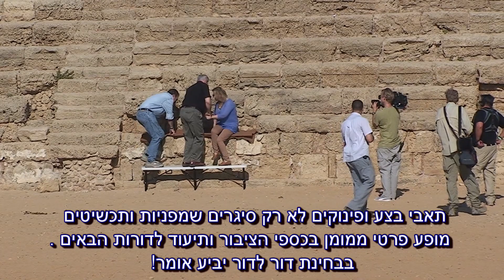תאבי בצע ופינוקים מופע סוסים פרטי לזוג המלכותי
תאבי בצע ופינוקים מופע סוסים פרטי לזוג המלכותי מקסריה הנתניהוז - הנתניהו הנהנתנים 2013.